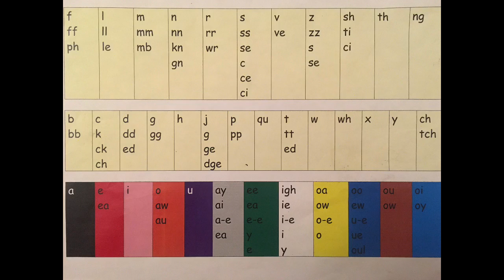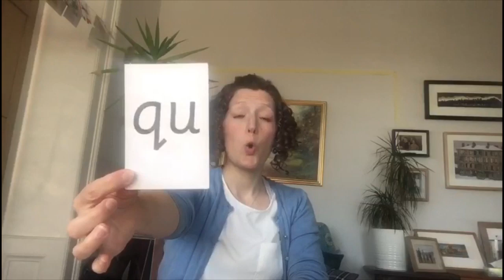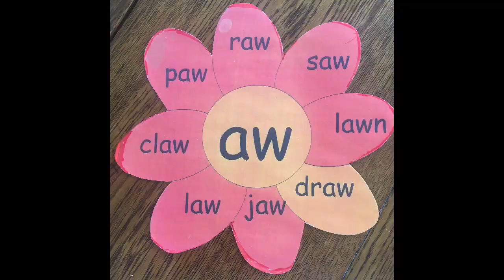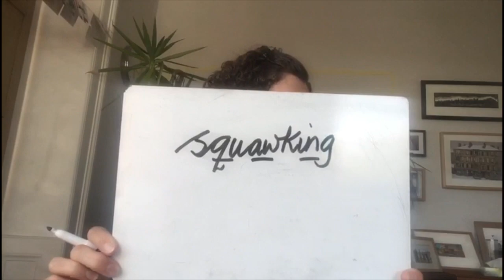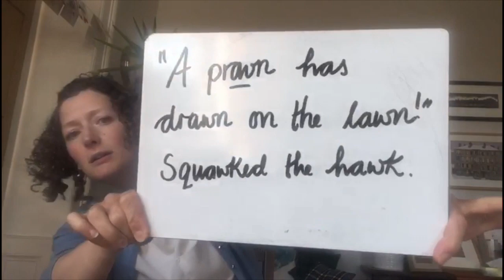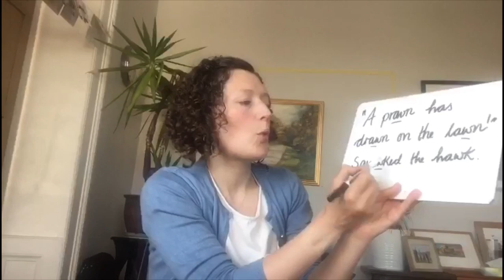Aw - yawn at dawn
Leasan fonaigs na Beurla air ‘aw – yawn at dawn’ tro mheadhan na Gàidhlig.